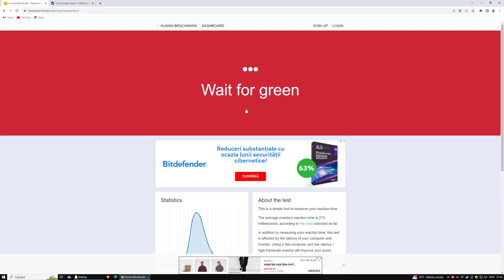Desktop 2023 10 12 21 17 12 14 DVR